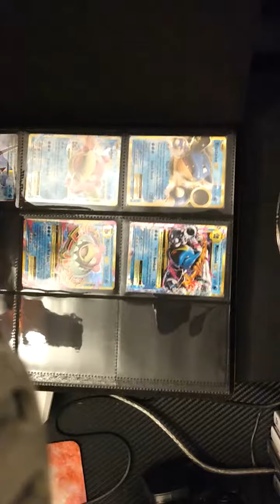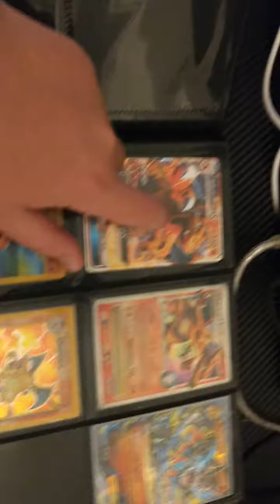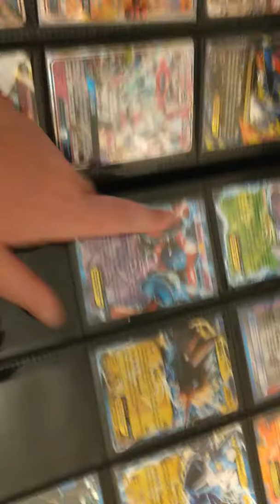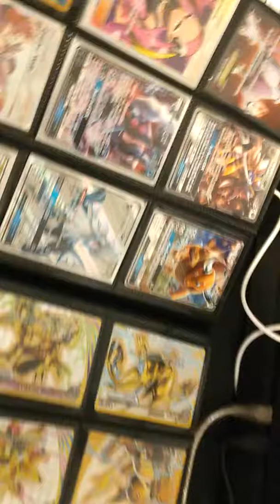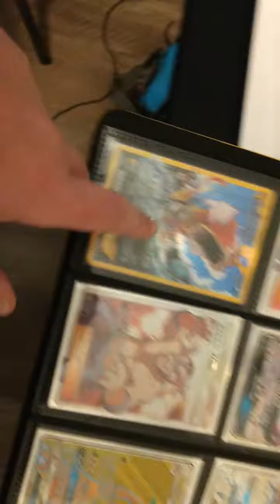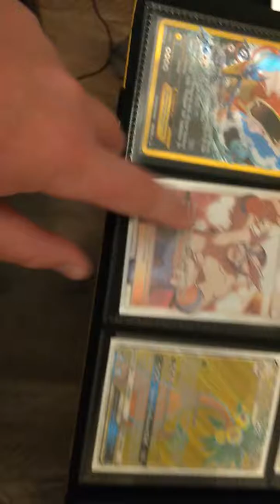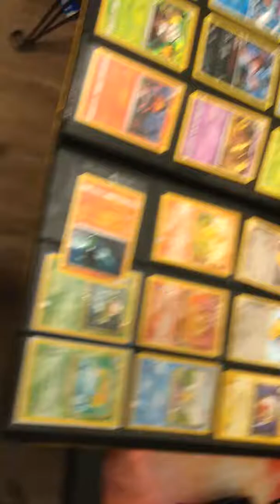My Pokemon Binder (Saved From My House Fire)